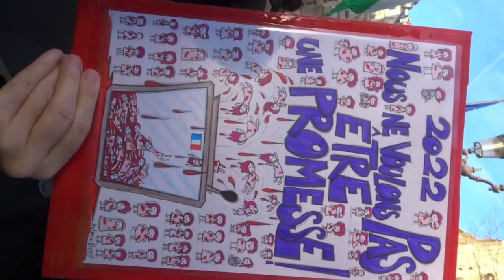2022 StPierre no.2 Dessin de Melanie Body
2022 Liberté on t'aime On te sauvera ! Dessin de Melanie Body MelanieBody melaniebody.com quichepower fb
Liberté Non au Pass Sanitaire STOP à la dictature sanitaire 1jan 1er janvier 2022 contre l'obligation vaccinale Marche des GJ Paris Place St Pierre Sacré Coeur 75018 vers Place de la Bastille 75011